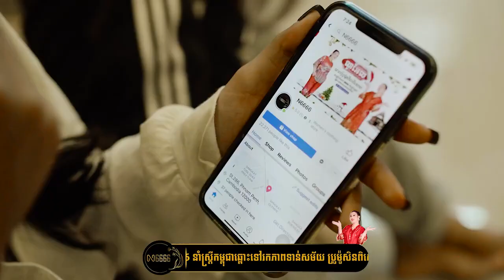បែកស្លុយ ២នាក់បងប្អូន និងម៉ែ | Shortfilm [ ដឹកនាំដោយ PTroll ]